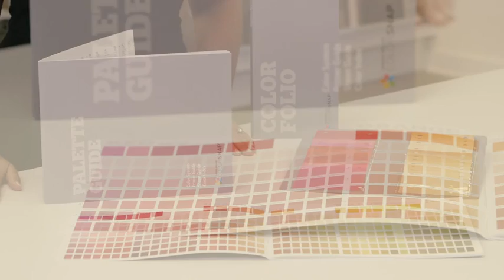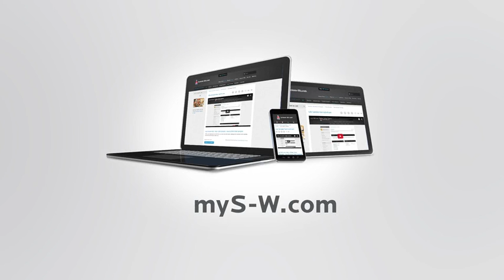How to Use the ColorSnap Design Pro Suite - Sherwin-Williams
Color specification is faster, easier and more intuitive with this fully integrated system of colors and tools designed to work how you work.